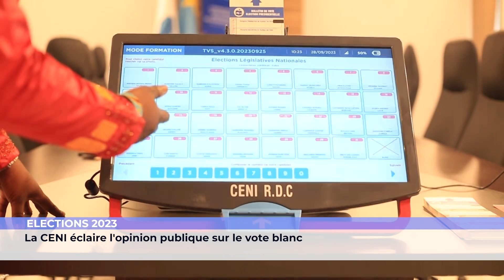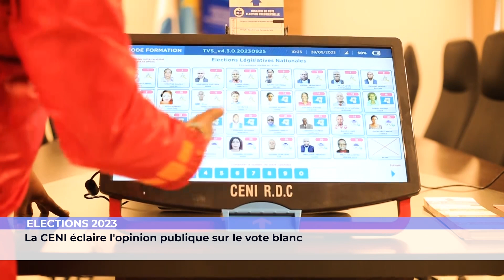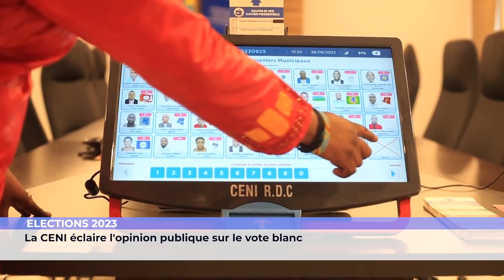JOURNAL EN LANGUE LINGALA DU 08 DECEMBRE 2023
JENNIFER BALUTI